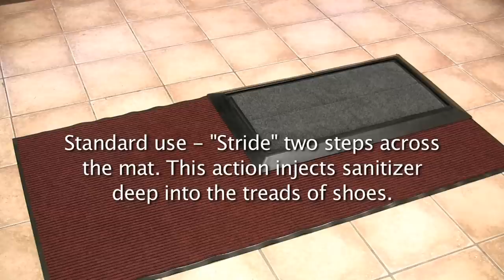SaniStride® shoe sanitizing stride mat demonstration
please visit our shopping cart website at -  SANISTRIDE.COM
The Stride shoe disinfecting System includes 1-SBR rubber basemat and 1- replaceable insert... no sanitizer solution included... SaniStride does not sell or distribute shoe sanitizer chemicals.
Demonstration video of the SaniStride LLC "Stride" mat shoe disinfecting system. Video shows shoe sanitizing mat setup, functionality and maintenance. Our Stride Mat dimensions are - outside dimension = 39" x 23",  Sanitizing surface = 34" x 18" x 1-1/16" deep.
Our proprietary insert allows for up to 1" of soaking.

The SaniStride™ Mat is an effective germ killing delivery system for shoes when used as directed for: Medical/Lab & Health Care Clinics, Food Processing, Sports Facilities & Locker Rooms, High Technology, Veterinary, Emergency Medical & Fire Service and Law Enforcement.

The SaniStride® system has bee Lab tested to be 99.99% effective as a germ killing delivery system when used as directed. Once charged with your disinfectant of choice,
(we suggest a Quat) walking across the SaniStride™ Mat injects the liquid deep into the shoe treads throughly saturating them. This effectively diminishes the spread of germs by shoe to floor contact. Please note Sanistride does not sell or distribute sanitizers or disinfectants... please contact your local chemical dealer for information on Quat concentrates.

SaniStride®, "two steps closer to reducing the spread of germs"®... MRSA, E-coli, herpes, hepatitis B/C, Listeria, Salmonella and many more. Made in the USA